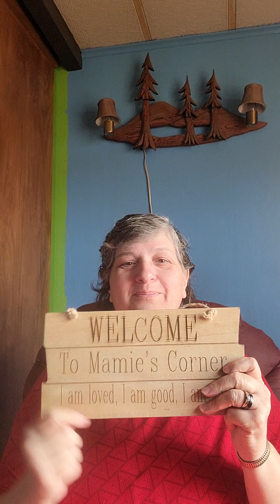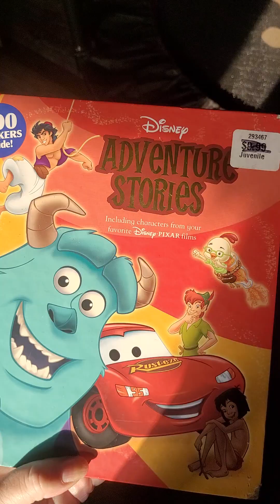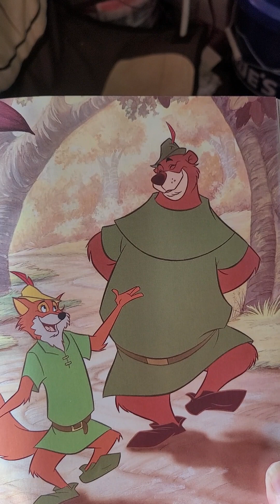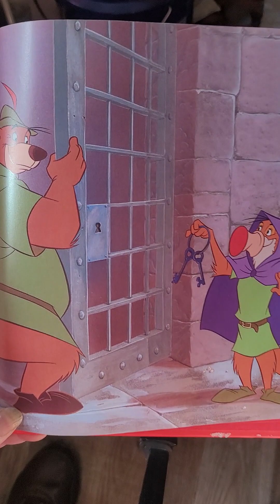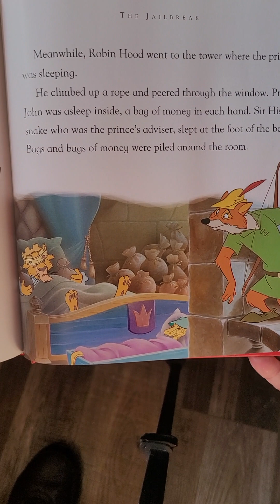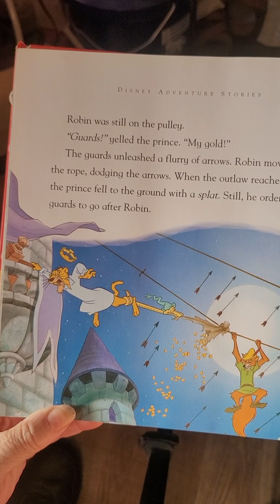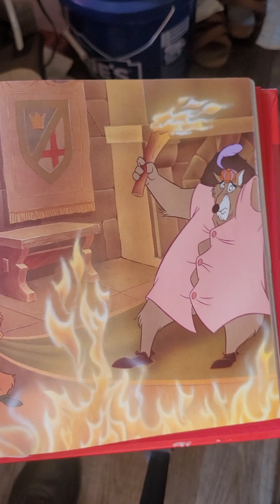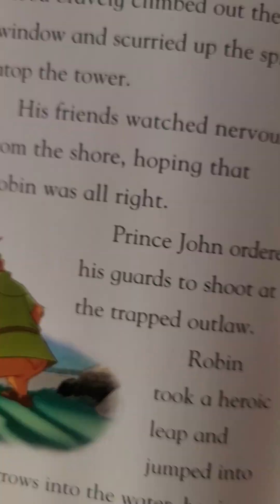Disney's Adventure Story.... Robin Hood, The Jailbreak